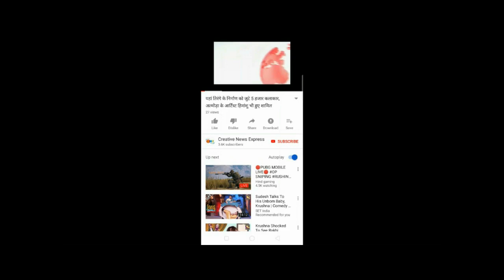नालागढ़ : रामशहर में पुलिस कस्टडी में आरोपी ने खाया जहर, मौत